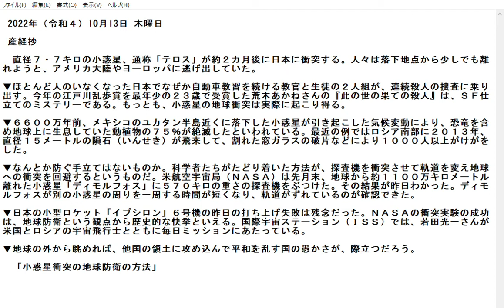小惑星衝突の地球防衛の方法。2022年（令和４）10月13日（木曜日）音読産経妙コラム産経新聞 切り抜き。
ボッチが新聞コラムを音読。
産経新聞の当日の産経妙コラムを音読。時々末尾に尖閣島情勢。

ソフト ：　現在試行錯誤中　⇄　画像録画：Windows フォト 　→動画編集
听今天的中文报纸 今日の新聞を使用しています。採れたてのピチピチです。
2022 年 10 月 13 日，星期四

 三经庄

　　一颗直径7.7公里的小行星，俗称“Telos”，大约两个月后将与日本相撞。人们逃往美洲和欧洲，以尽可能远离坠机现场。

▼ 在几乎没有人的日本，不知道为什么，继续驾驶课程的一名教练和一名学生开始调查连环谋杀案。以23岁最小的年龄获得今年江户川乱步奖的荒木茜，凭借《世界尽头的谋杀案》成为科幻悬疑片。然而，一颗小行星撞击地球实际上可能会发生。

▼ 6600万年前，地球上生活的75%的动植物，包括恐龙在内，据说因墨西哥尤卡坦半岛附近一颗小行星坠落造成的气候变化而灭绝。 2013 年，一颗直径 15 米的陨石撞击俄罗斯南部，造成 1000 多人因窗户玻璃破碎而受伤。

▼有什么办法可以预防吗？科学家们想出了一种方法来粉碎探测器并改变其轨迹以避免撞击地球。上月底，美国国家航空航天局（NASA）用重达570公斤的探测器击中了距离地球约1100万公里的小行星“Dimorphos”。我昨天得到了结果。确认Dimorphos绕另一颗小行星的时间缩短了，轨道发生了偏移。

▼昨天日本小型火箭“厄普西隆”6号发射失败令人失望。 NASA碰撞实验的成功，从地球防御的角度来说，可以说是一项历史性的成就。在国际空间站 (ISS)，若田光一每天都与来自美国和俄罗斯的宇航员一起执行任务。

▼如果从地球外部看，一个国家侵略他国领土并扰乱和平的愚蠢将脱颖而出。

“如何保护地球免受小行星撞击”